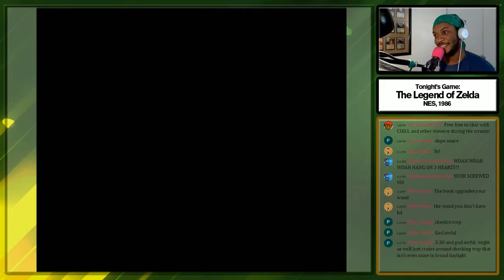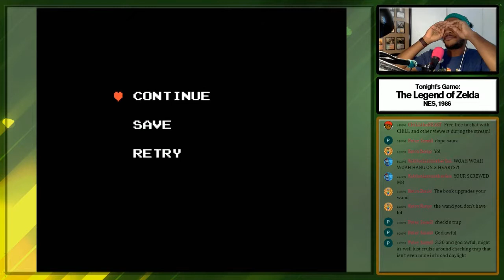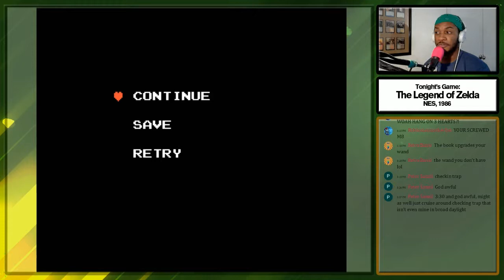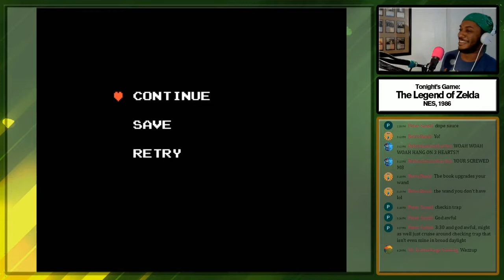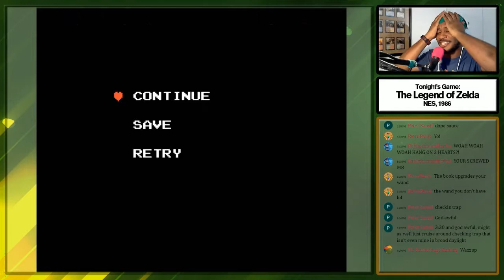The Legend of Zelda - Three Hearts Challenge | PART 16 (VOD)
It's time to start the next challenge on ALT PLAY! And we're doing it live! The Legend of Zelda (1986) for the Nintendo Entertainment System is an open world adventure game where you're tasked with saving the land of Hyrule as well as its leader, Princess Zelda, from Ganon, the pig demon king. Armed with a sword and a shield, you, as Link, set out to defeat Ganon's eight dungeons and save Zelda, gaining more strength and health along the way. But what if you're limited to only three hearts?

One of the first games CHiLL ever played on the channel was Sonic Adventure 2, covering the story of Sonic and a mysterious hedgehog named Shadow from 50 years ago. But what about the original Sonic Adventure? Time to start a new adventure full of stories to tell!

Sometimes you need a little Indie Games and CHiLL. This time, _, __.

Note: ALT PLAY was provided a code in order to play _ on the channel.

___ on ___: ___